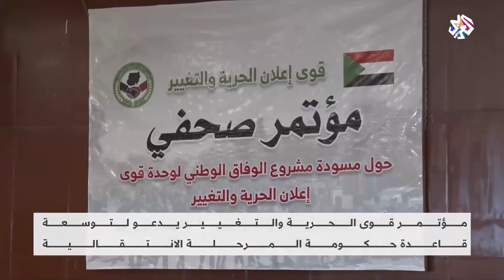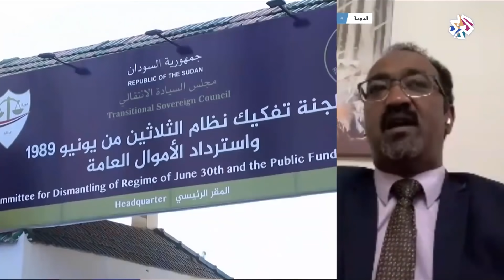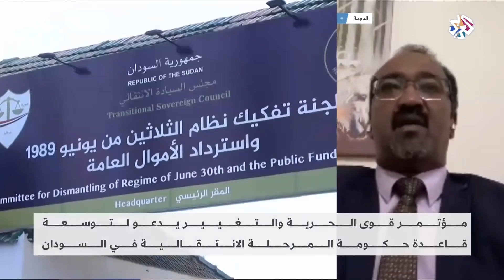أزمة سياسية مستمرة في السودان بين المدنيين والعسكريين